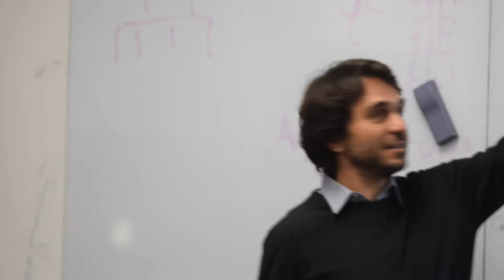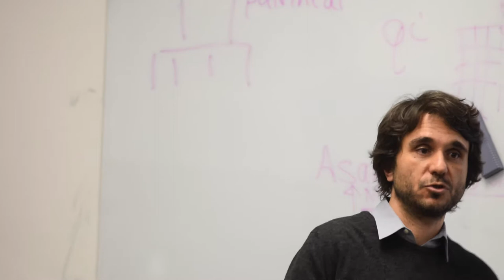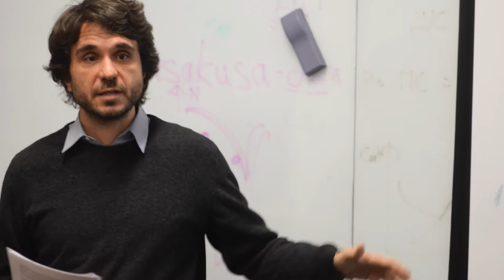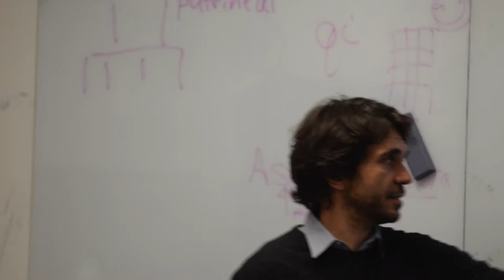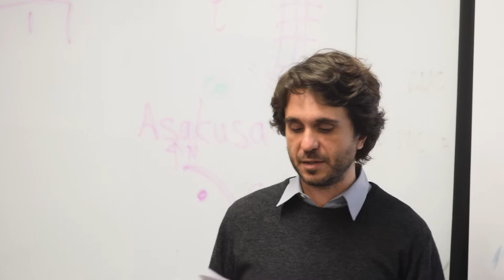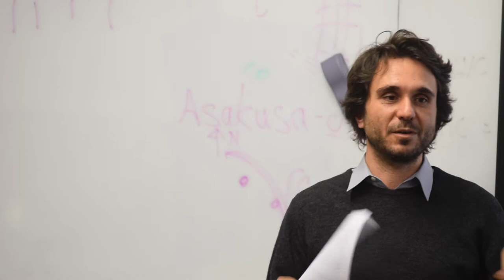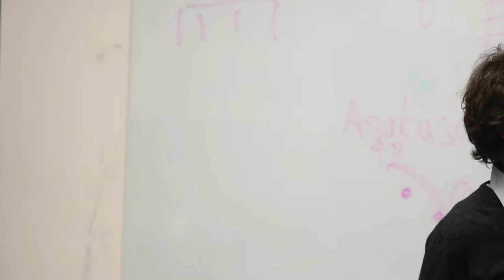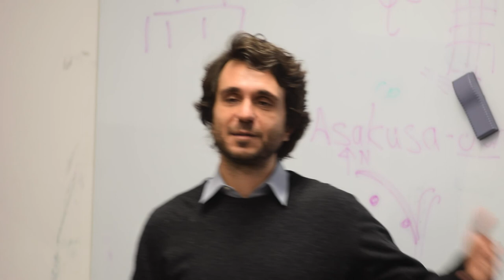Water, Power and Growth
Lecture at SOAS, University of London. Using examples from my work in California, I explain the relationships between economic growth, social power, water scarcity and water resource development.